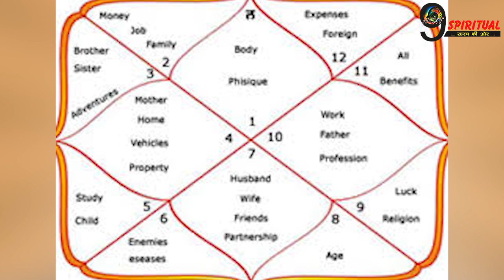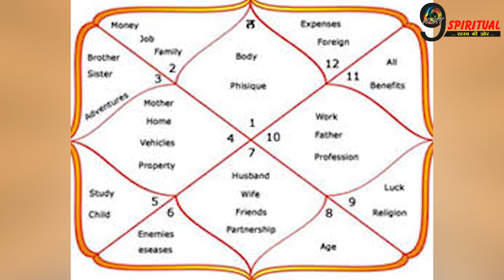2019 में कौन होगा दिल्ली का मुख्यमंत्री, ज्योतिषाचार्यो ने की चौकाने वाली भविष्यवाणी